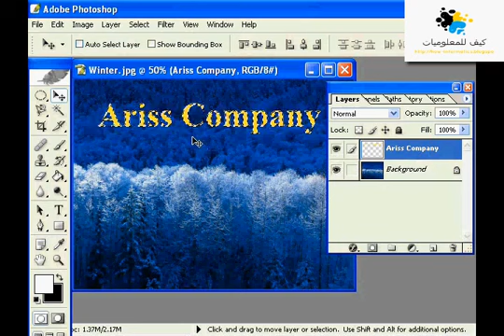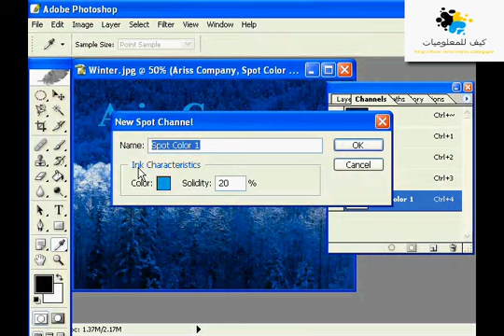دورة الفتوشوب الدرس 13 YouTube